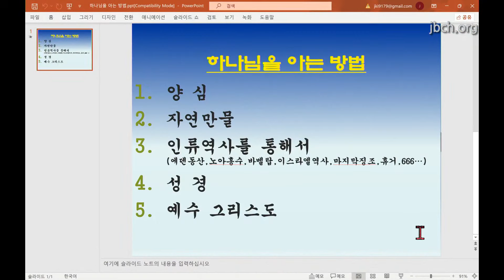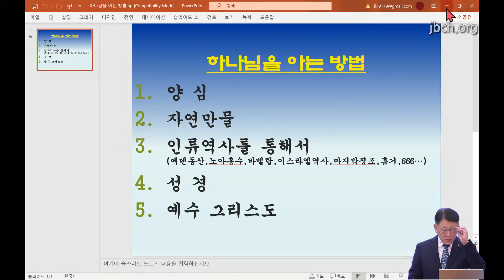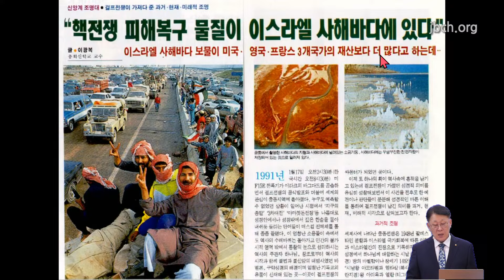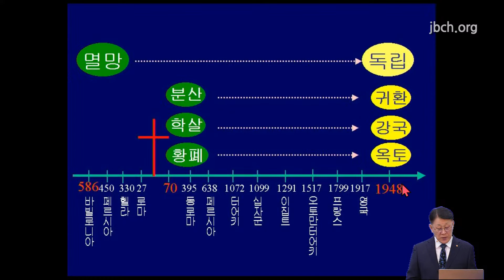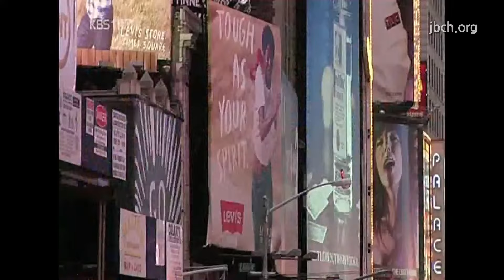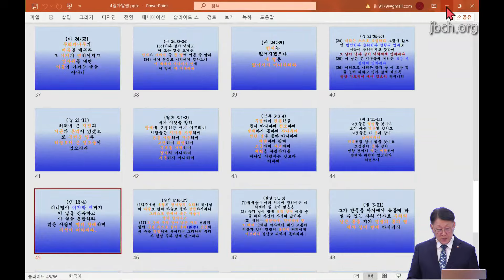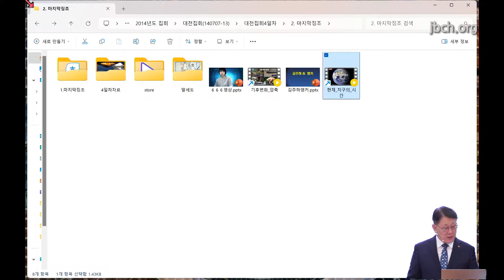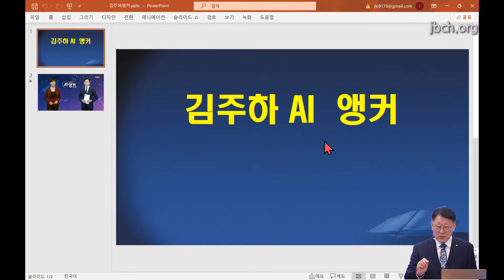[10월 성경강연회] 4일차 장권익 목사(광양교회) 2024.10.31(목)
인천계양교회 10월 성경강연회 4일차 말씀

일자 : 2024년 10월 31일 목요일
강사: 장권익 목사(광양교회)